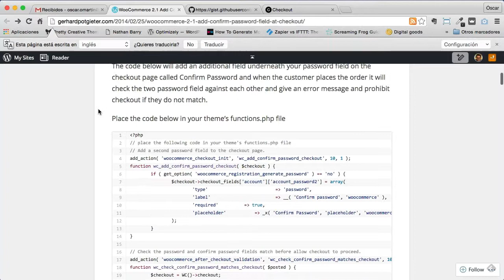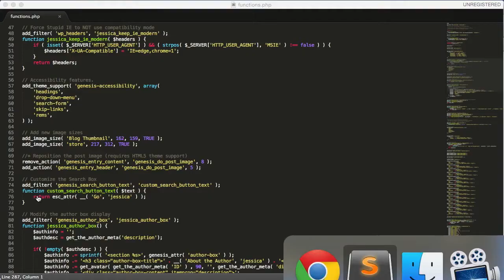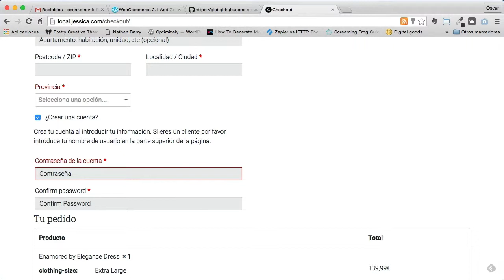Añadir confirmación de contraseña WooCommerce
Vamos a hacer que se confirme la contraseña cuando un usuario crear una cuenta en el proceso de pago de Woocommerce.

Saludos
Óscar